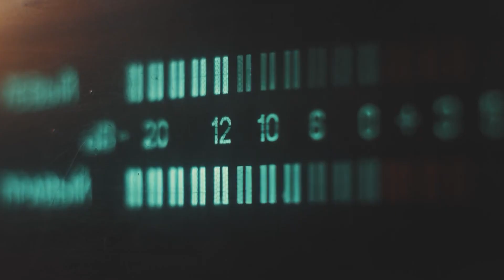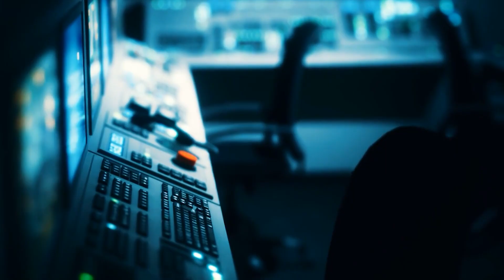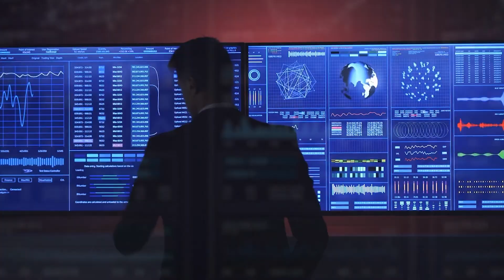James Webb Telescope JUST BROUGHT THE WORLD TO A STOP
The James Webb Space Telescope has one again astounded the world—but this time, it is unlike anything we've seen before. In this video, we delve into a revelation so horrifying and unexpected that it has left experts around the world speechless. The James Webb Telescope, which was launched to study the universe's distant reaches, has now captured something that could transform our understanding of space, time, and our role in the cosmos.

What did the telescope detect? Is this a new planet, a strange aberration, or a cosmic occurrence that defies logic? We go into the specifics of the data NASA is attempting to analyze—an unsettling signal, weird patterns in deep space, and gravitational distortions that have no known explanation. Leading astrophysicists describe this as one of the most significant—and unsettling—moments in astronomical history.

Join us as we explore the timing of this startling discovery, consider what it implies for the future of space travel, and address the question: are we truly alone in the cosmos, or has the James Webb Telescope just opened the door to something far more profound—and terrifying?